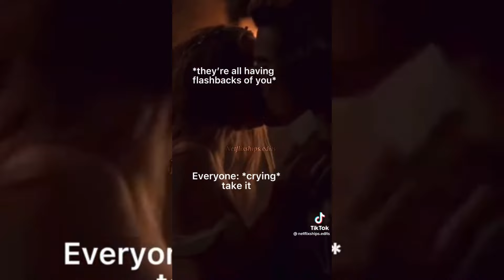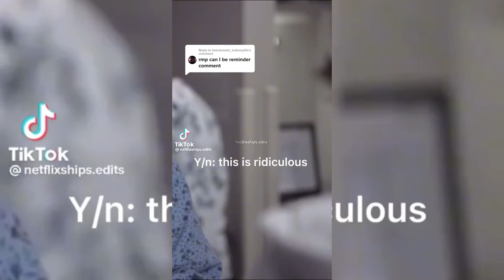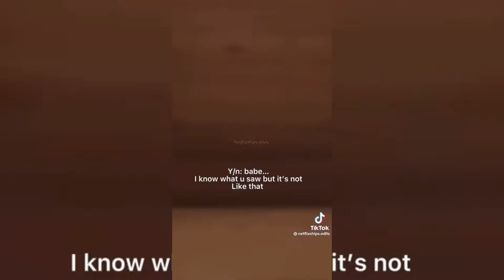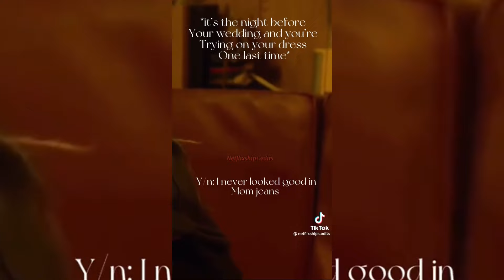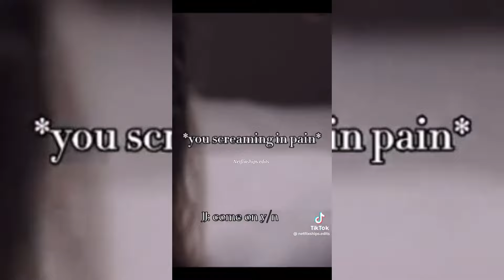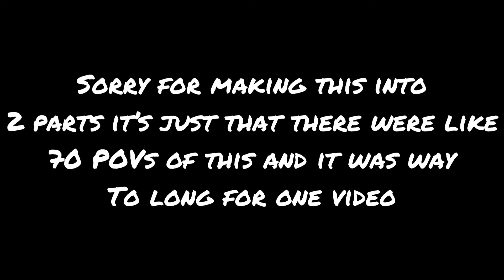JJ Maybank And Y/N POVs || 27 (Part 2 of Full Story)